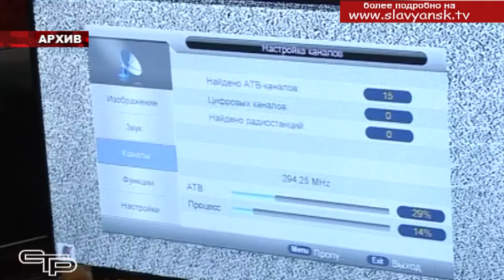Славянские волонтеры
В Краснодарском крае практически в каждой сфере жизни -  в культуре, экологии, спорте,  в оказании помощи инвалидам и пожилым людям  активно участвуют волонтеры. Близко к сердцу принимают они  насущные проблемы земляков и стараются  им помочь.  В  числе кубанских волонтеров есть и  немало  славянцев, которые занимаются этой благородной деятельностью по зову своего сердца